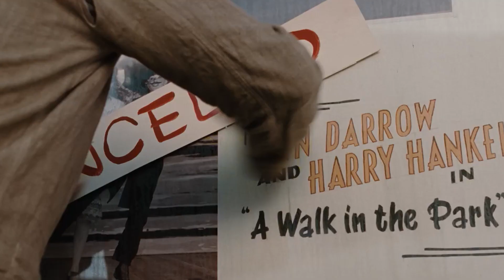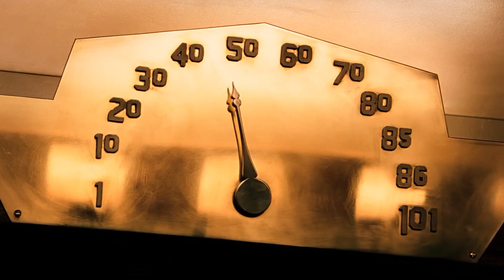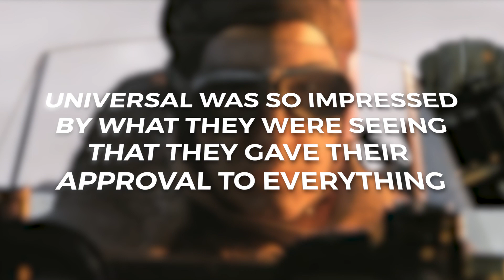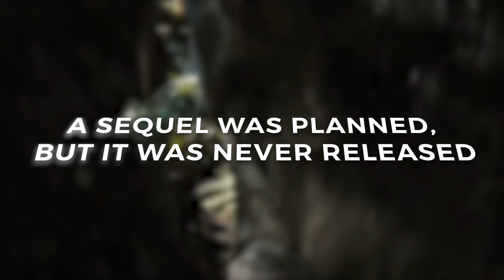KING KONG - FACTS ABOUT THE BUILDING OF KONG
Hi, guys in this video you can learn every known fact about the king kong movie directed by Peter Jackson.
Thank you fro watching :)